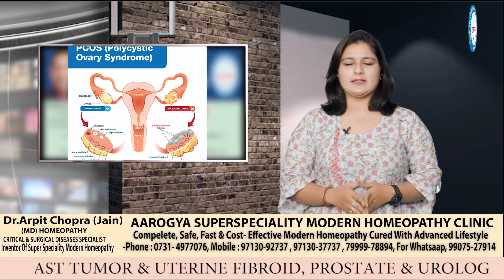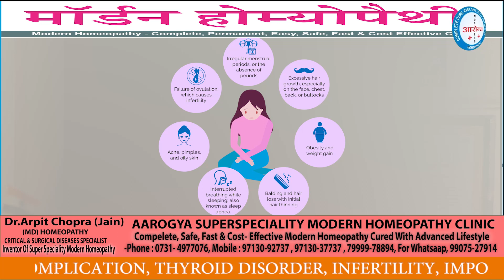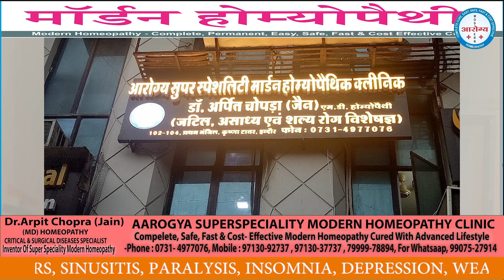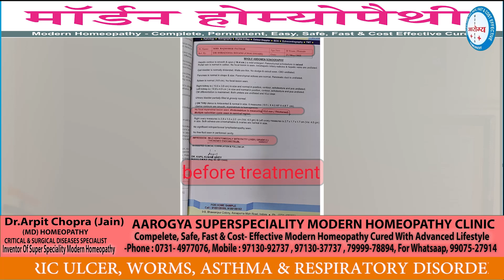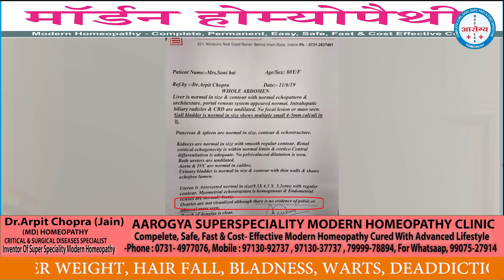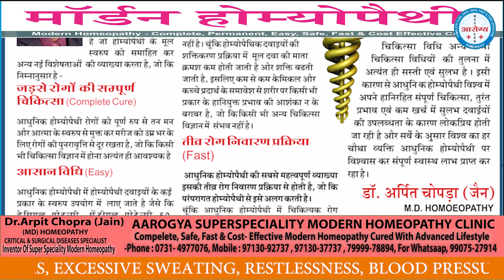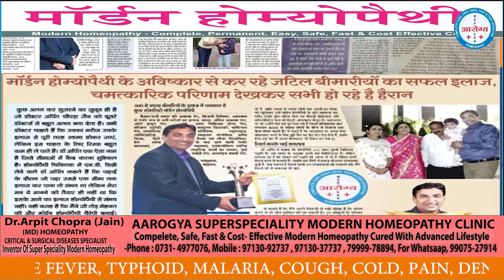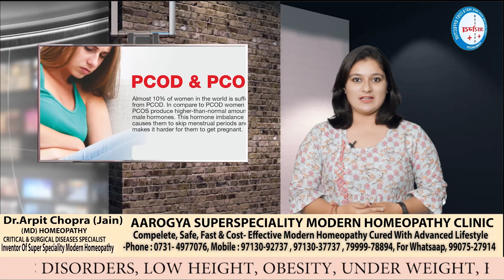Ovarian Cyst & Pcod Cured| Dr.Arpit Chopra Jain|Modern Homeopathy|Saved surgery & Hormone Dependency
OVARIAN CYST,PCOD CURED WITHOUT SURGERY ONLY IN 1-2 MONTH BY DR ARPIT CHOPRA JAIN MODERN HOMOEOPATHY. UTERINE FIBROID, CERVICAL POLYP , BULKY UTERUS, OVARIAN CYST (HAEMORRHAGIC ) OF LARGE SIZED CERVICAL CANCER, OVARIAN CANCER,,PCOD, PCOS ENDOMETRIUM CANCER DIFFERENT MULTIPLE SURGICAL ADVISED CASE CURED & dissolved successfully miraculous in quick time by only Modern Homoeopathy without surgery. This positive miracall surgery saving response of Modern Homoeopathy with patients reports and feedback had been also appreciated by GYNAECOLOGIST👍. I am also giving pre and post reports of Modern Homoeopathy miracle treatment for reference ,Regards-Aarogya Super Speciality Modern Homoeopathic Clinic ,Dr.Arpit Chopra Jain (MD Homoeopathy & Critical @Surgical case specialist) , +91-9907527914,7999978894,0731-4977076Dr. Arpit Chopra Jain (MD HOMOEOPATHY & Critical & Surgical Disease Specialist)
102, First Floor, Krishna Tower, Janjeer Wala Square, Opposite Curewell Hospital, New Palasia, (M.P.)
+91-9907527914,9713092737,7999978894